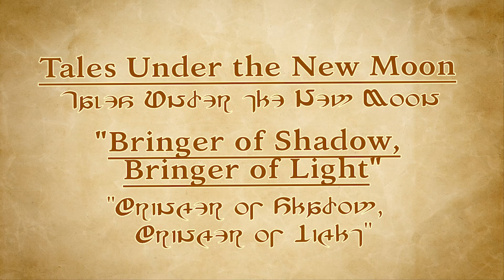Tales Under The New Moon: Bringer of Shadow, Bringer of Light | Pyro Reads FFXIV Lore Short Stories